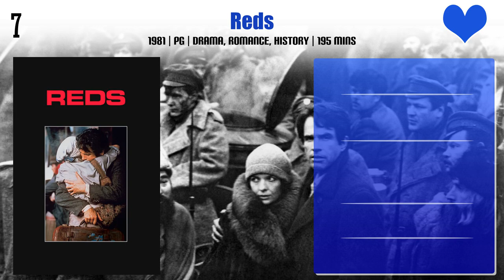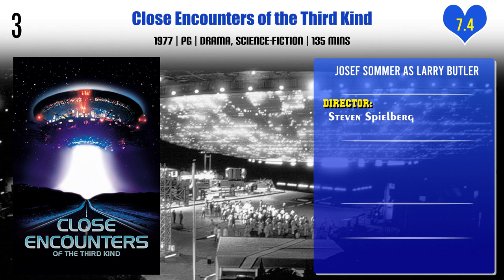Josef Sommer Top 10 Movies | Best 10 Movie of Josef Sommer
Top 10 Movies of Josef Sommer

Find the list of movies by Josef Sommer you can find more information, movie trailers, posters, reviews, youtube links in below link.

Bionic Showdown: The Six Million Dollar Man and the Bionic Woman

Pl. Comment down your favorite movie of Josef Sommer